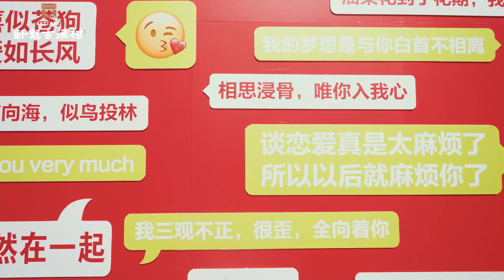Take your lover to Wolong Ancient Fishing Village, Kunming, Yunnan Province for Valentine's Day.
Embracingtheworldcobuildingafuture In this warm spring season, let's meet in Wolong Ancient Fishing Village, Chenggong District, Kunming City, Yunnan Province, and feel the cozy Yunnan breeze, and bring our loved ones to spend Valentine's Day together.